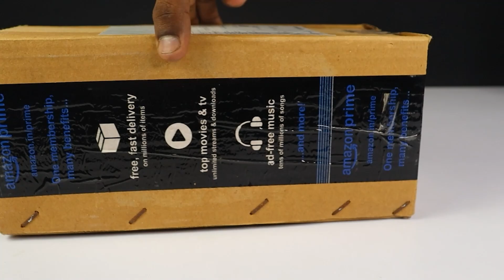Car Remote Control, Flying Helicopter Rc, Airbus 380 Radio Controller Unboxing Test